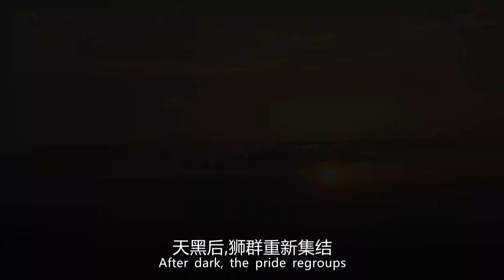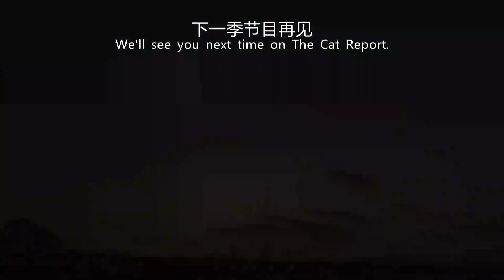African Cats Episode 13 The Hunger Games Continue